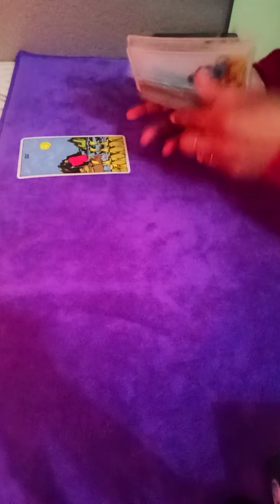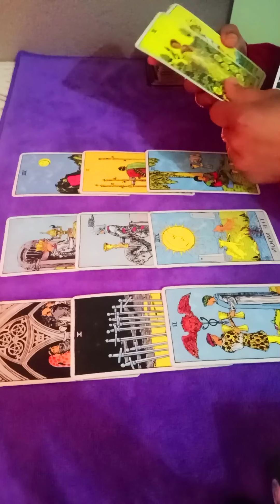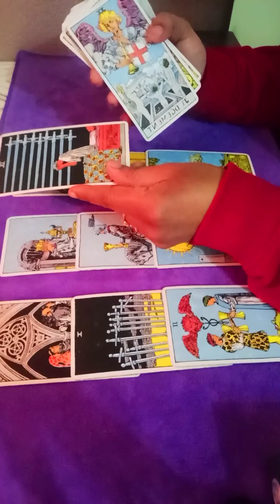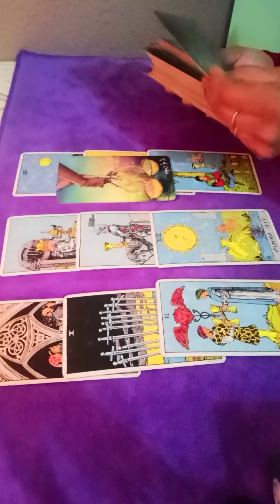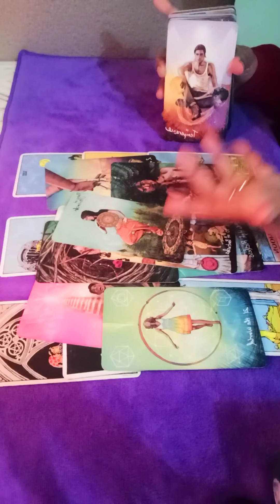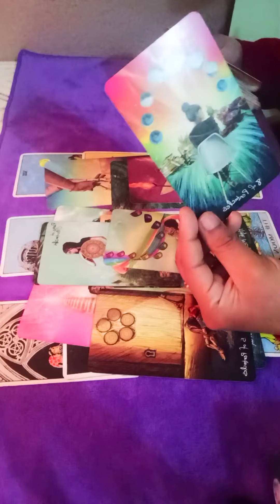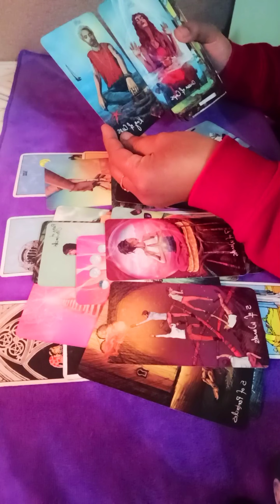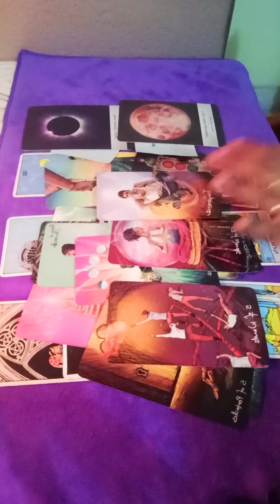TAURUS♉~They r serious about u ,mutual love & upgrade in love, communication in 🖤 BIWEEKLY JAN